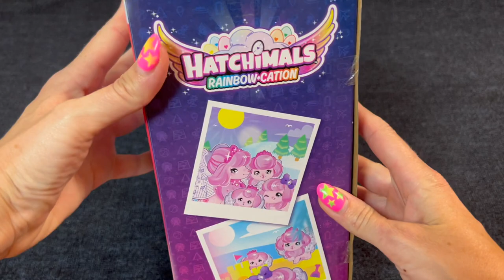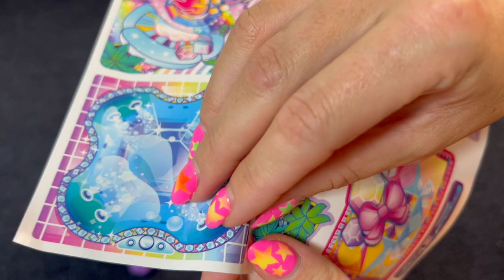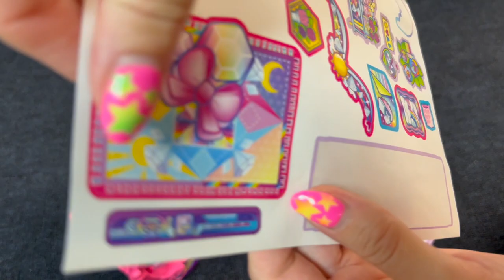13 Minutes Satisfying with Unboxing Pink Sparkling Poodle Toy | Pink Little Camper | ASMR no talking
Super Cute Rainbow Camper with Mini Sparkling Poodle Family
Satisfying with Unboxing Rainbow Camper Play Set Surprises inside!

Satisfying with Unboxing Miniature Pink Sparkling Poodle toys Collection

Unboxing Miniature Plastic Camper Sparkling Poodle  Set Collection | Toy Mini Camper Game  | Review Toys